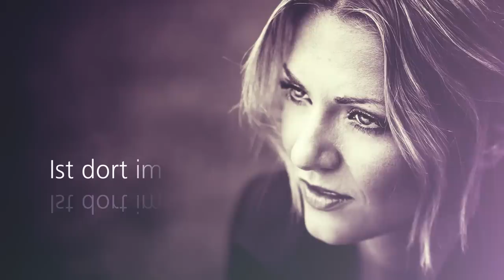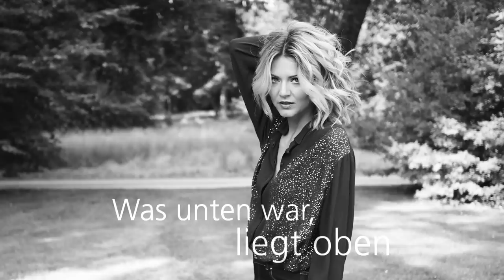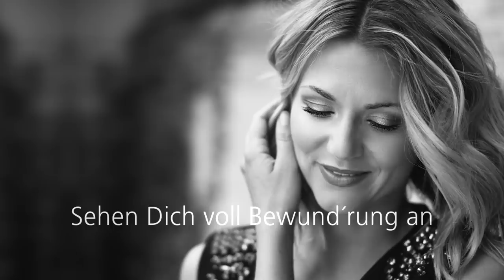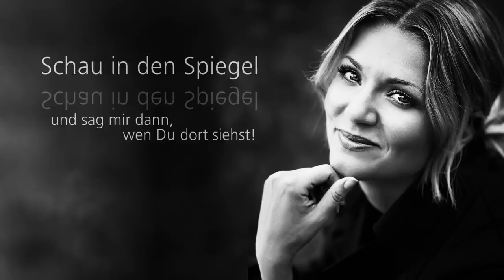Ella Endlich - Gut Gemacht (Offizielles Lyric Video)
Den Song "Gut Gemacht" aus dem Album „Im Vertrauen“ von Ella Endlich könnt ihr hier streamen & downloaden, sowie das Album hier kaufen: